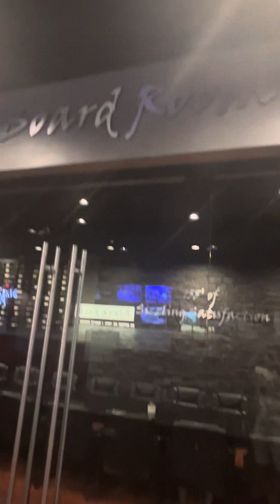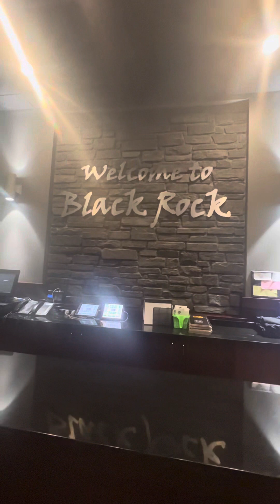Black Rock Bar & Grill in Davison, MI